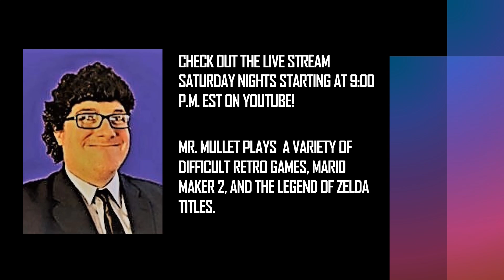Sea of Stars Review - Mr. Mullet Gaming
This video is my love letter to Sea of Stars - the best RPG I've played and reviewed on this channel so far.

Check out my live steam Saturday nights starting at 9:00 p.m. EST.

Lastly, check out the IndieQuest podcast, found where podcasts are available.